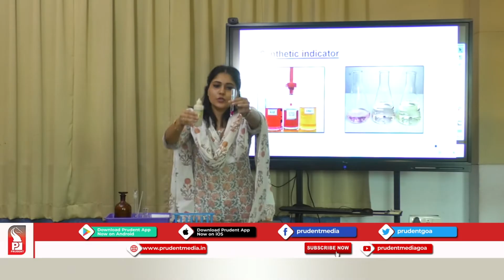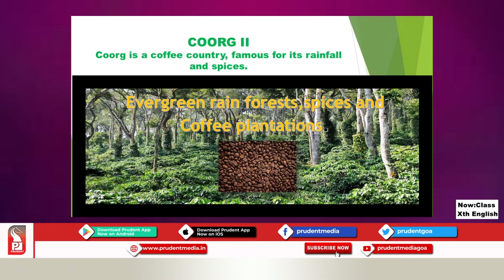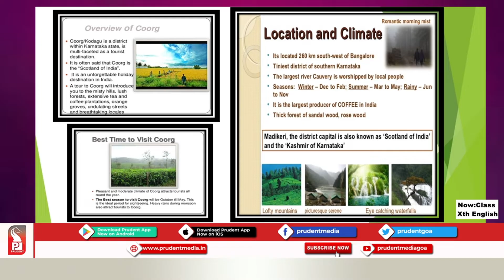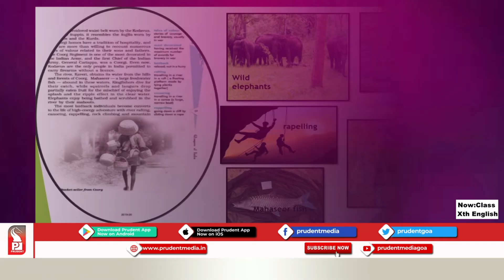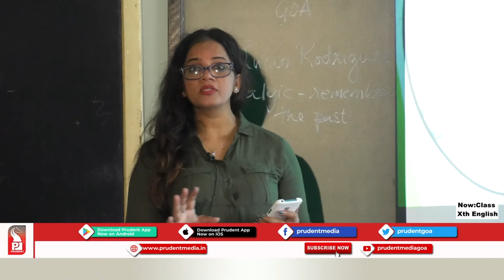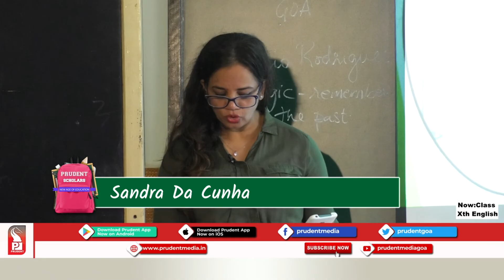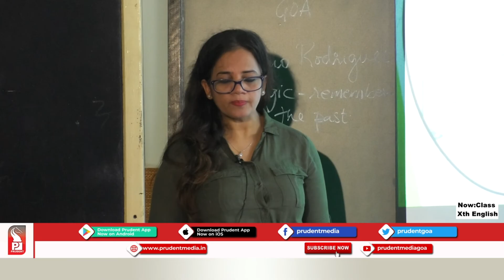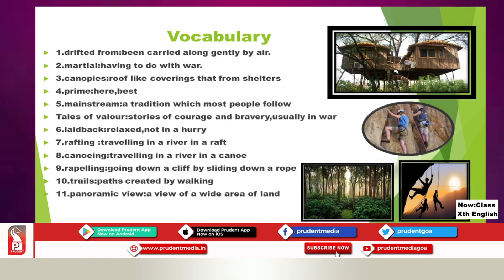Prudent Scholars | 10th English | Glimpses of India - Part 2 | 091020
Subject: English
Name of the Teacher: Sandra Da Cunha
Chapter details: Glimpses of India Part 2